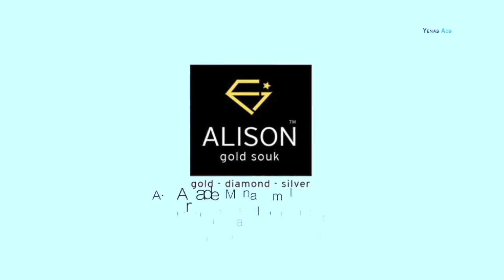കുടയിലേറി മെസി തിളങ്ങി.|SAHYA NOW| MALAPPURAM